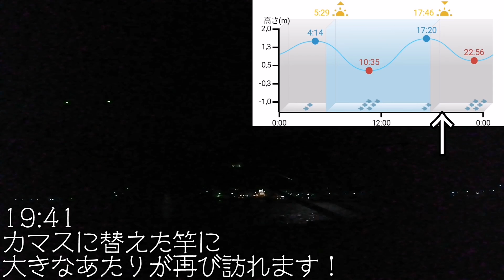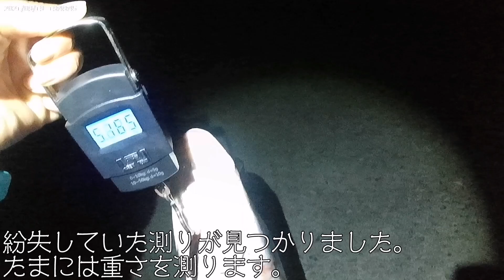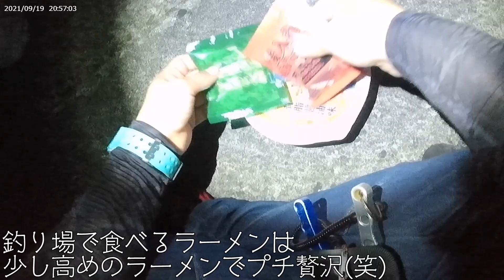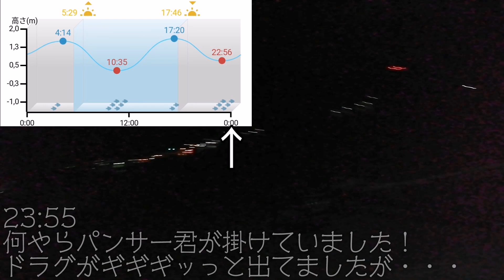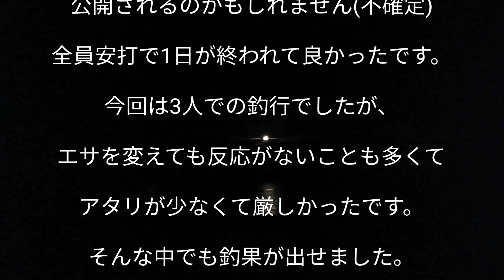西伊豆の田子沖堤防でぶっこみ釣り！レア種コロダイとハマフエフキ！(2021.09.19〜20)